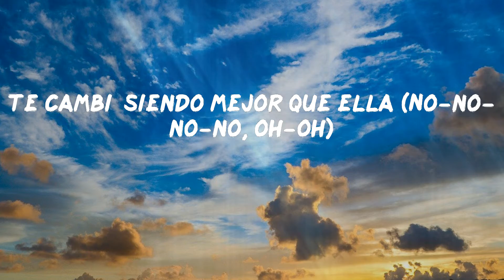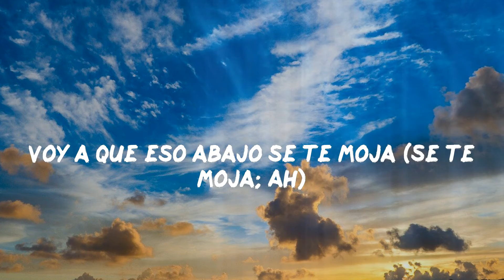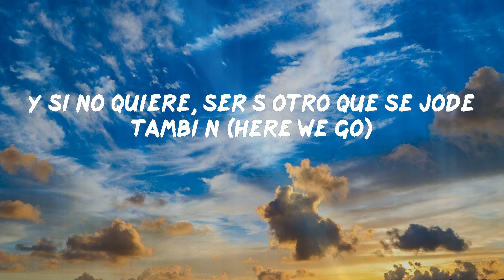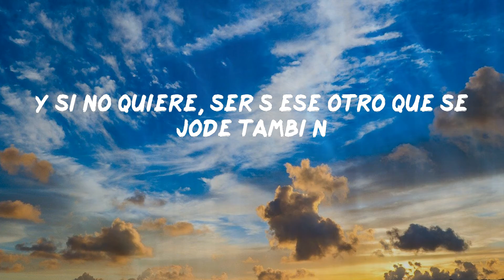Sech - Otro Trago (Letras)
Sech - Otro Trago

Lyric: Sech - Otro Trago
Sigue aquí tomándose otro trago
Su ex-novio con otra está (Ah-ah)
Los amigos subieron un estado (Ah-ah)
Que hoy de farra se van
Te cambió siendo mejor que ella (No-no-no-no, oh-oh)
Por mujeres y un par de botella' (No-no-no-no, oh-oh)
Por amigos que no son amigos en verda' (Verda'; Ice)
(Everybody go to the discotheque)
Olvidando las pena', la pillé (Ah)
Y si no quiere, serás otro que se jode también (here we go)
Y ahora a lo oscuro (Oh-oh), y sin disimulo (Oh-oh)
Olvidando las pena', la pillé (Ra-ta-ta-tá)
Cuando el DJ pone la música
Ella baila como nunca (The real Rondo)
Y si no quiere, serás otro que se jode también
Ahora pa' ella los días son grise' (Eso e' así)
Porque su' mañana' no son felice' (Ah)
Lo que eran beso', ahora son cicatrice' (Pa' que sepa)
Está soltera y pa' la calle dice (Ra-ta-ta-tá)
Deja que yo te coja y te monte en la Mercede' roja (Eso e' así)
Voy a que eso abajo se te moja (Se te moja; Ah)
Pa' que conmigo te sonroja' (here we go)
No trate todo lo malo te despoja
Hazle la maleti'
Que hace tiempo que se olvidó de ti (Eso e' así)
Yo quiero financiarte, ma'
Yo quiero darte el peti' (Oh-oh)
Tú 'tás linda con tu cuerpecito petite (Ah)
Y esa barriguita con más cuadrito que tretis
Mami, what you look?
Mañana, desayunamo' Fruity Loops (Oh my god)
Yo voy a darte y eso lo' sabe' tú (Ah)
Entramo' al cuarto pero no apague la lu'
Que yo vo' a castigarte por tu mala actitu' (Listen)
Olvidando las pena' la pillé
Cuando el DJ pone la música (Ra-ta-ta-tá)
Cuando el DJ pone la música, música (-Ca)
Ella se va hasta abajo con todo su gang (Woh-oh)
Ahora baila, fuma, toma sola
Llega a la casa y no le dicen na'
Qué vida, pa' que nunca se la acabe a ella ('Tá)
'Tá borracha pero pide otra botella (Oh-oh-oh)
Es que a esa hora tiene la nota en alta
Y si no quiere, serás ese otro que se jode también